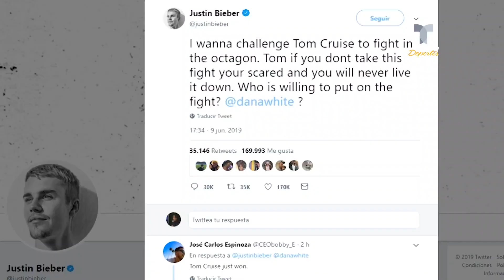¿Tom Cruise vs Justin Bieber en el octágono? | Telemundo Deportes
El cantante canandiense le ha lanzado el reto al actor de Hollywood y las reacciones no se han hecho esperar.

¿Tom Cruise vs Justin Beaber en el octágono? | Telemundo Deportes